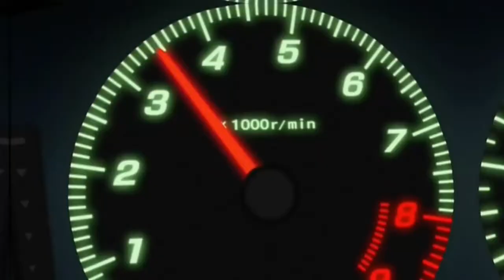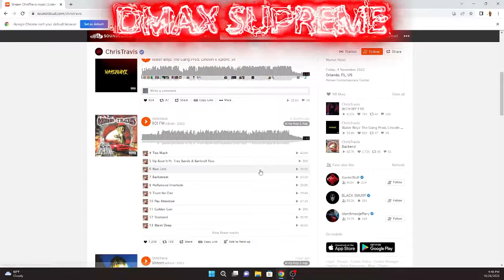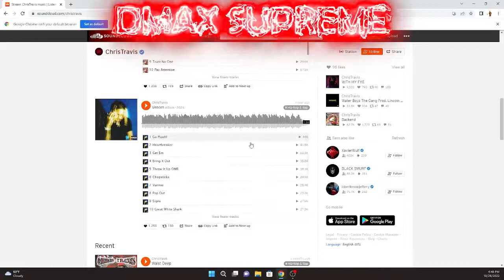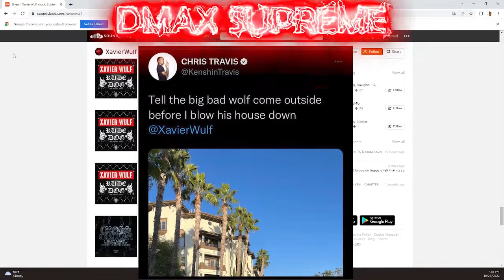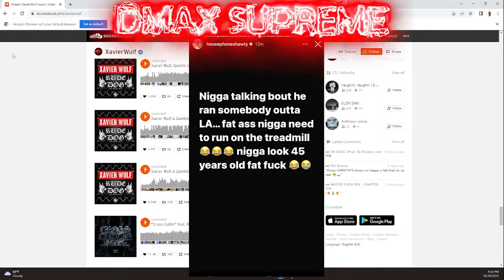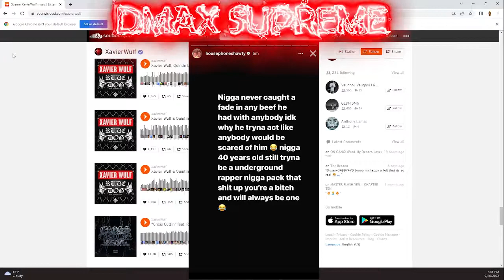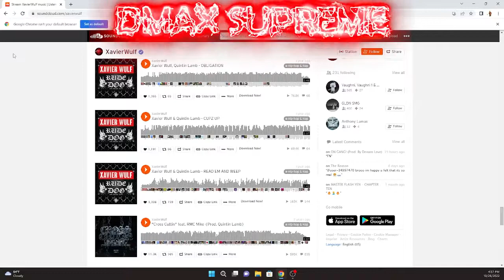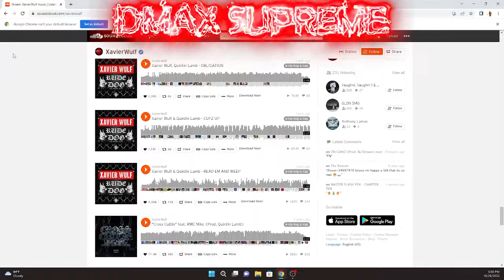CHRIS TRAVIS & XAVIER WULF BEEFING AGAIN.....................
PSN:DMAX_SUPREME777
25$ TO GET YOUR SONG FEATURED IN THE BEGINNING OF THE VID